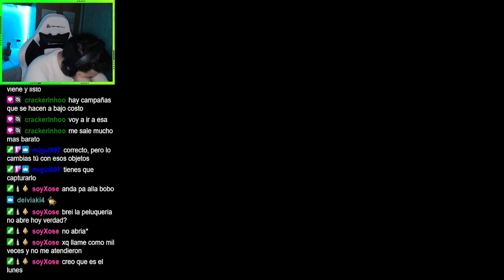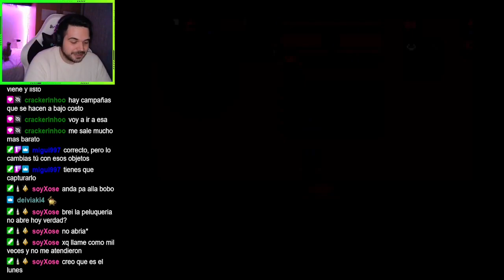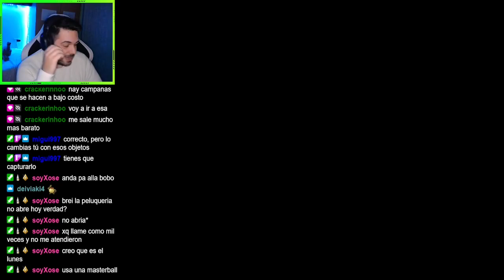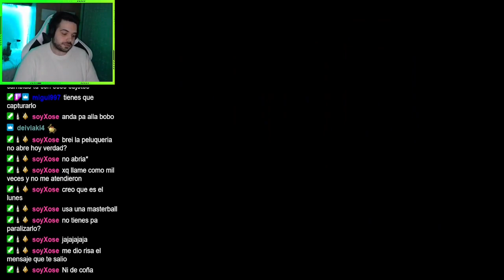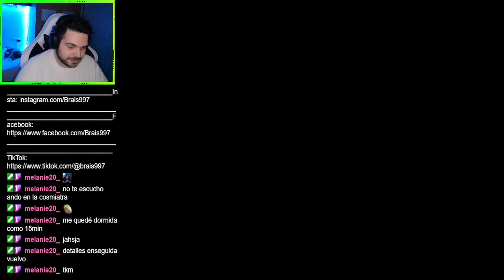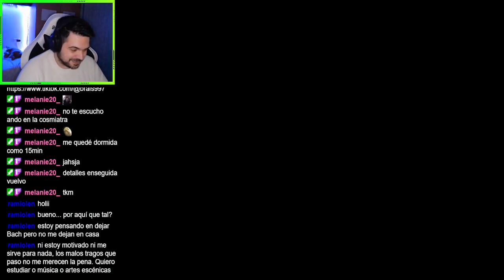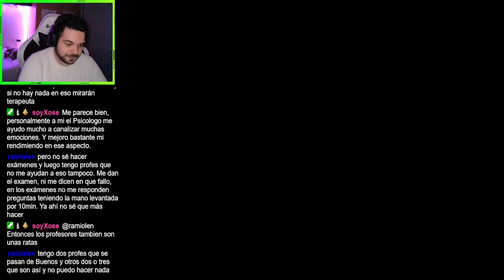Problemas en el congreso | Pokemon Iberia | Cap. 17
Empezamos a jugar Pokemon Iberia, un juego no oficial de pokemon que parodia la sociedad española y promete muchas risas. Acompáñame en esta aventura.